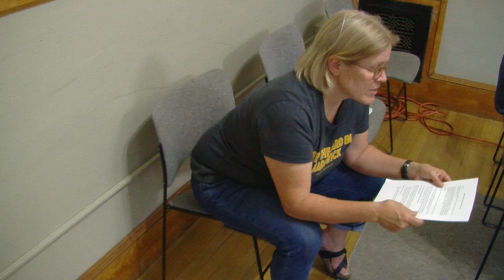Hardwick Select Board—August 17, 2023